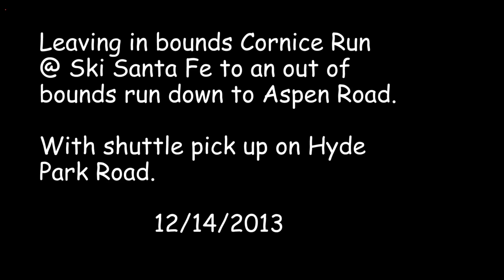Skiing Cornice run to Aspen Road with 9 yr old Owen, Santa Fe, NM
Finally getting to try out an "out of bounds" last run down from Ski Santa Fe to Aspen Road.  9 year old Owen following our guide (Chris Collier, MD) over a recent 6" storm earlier in the week.

Video quality is poor for some reason, only view in "small player".